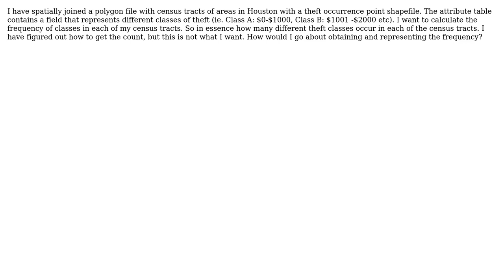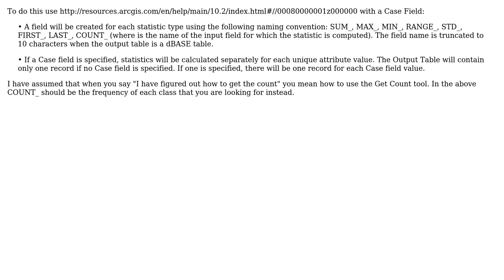GIS: Calculate frequency of a attribute field per polygon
With thanks & praise to God, and with thanks to the many people who have made this project possible! | Content (except music & images) licensed under CC BY-SA | Music | Images & others | With thanks to user Sandra Merrick user PolyGeo and the Stack Exchange Network Trademarks are property of their respective owners. You are responsible for your own actions.